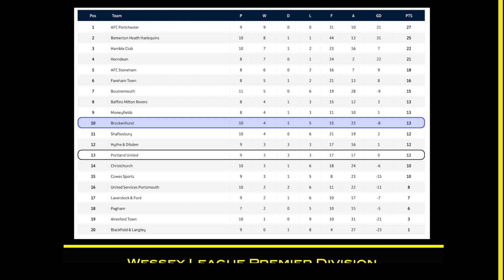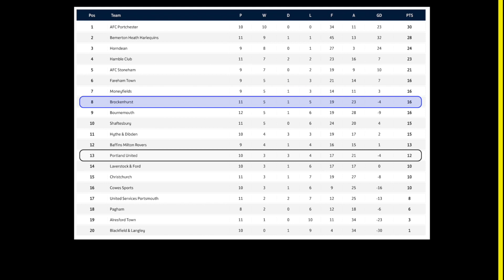HIGHLIGHTS: Brockenhurst v Portland Utd (Wessex League Premier Division)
We delve back into the Wessex Premier Division for this mid-table clash between Brockenhurst & Portland Utd.

Web: TBTVSport.com